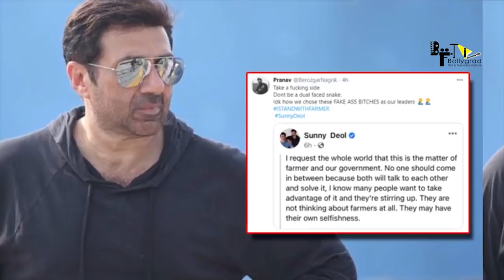Gadar 2 | 51Interesting Facts | Sunny Deol | Ameesha Patel | Utkarsh Sharma | Anil Sharma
Some of the most Interesting and Amazing full movie facts of Gadar 2 have been told in this video.
Is Sunny Deol in debt ??

Produced by Ravi KumarSitamari
Amisha Patel
Lilette Dubey
Keshav Naidu
Release
 2021

Editor:  Nitin
Scripted by :  Aadhya
Anchor:  shriya Archives